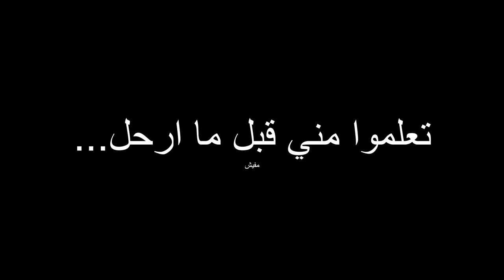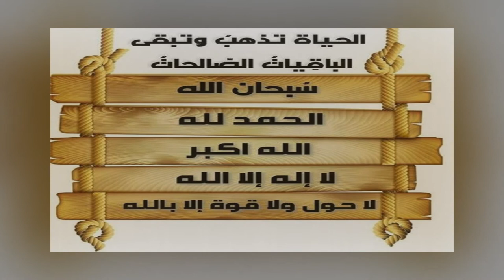كيف اخراج المفتاح المكسور من القفل بطريقة سهلة 😎😍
كيف إخراج المفتاح المفاتيح تخرج اخرج اشيل مقطوم ازيل اطلع أطلع من الباب البيبان الأبواب باب قفل إقفال مخرج طريقة سهلة غراء مسدس ولاعة قداحة تطلع يطلع يخرج عالق ناشب ازاي كيفية الأقفال القفل مزلاج المقطوم كوالين كواين صمغ الصمغ الغراء
لإزالة المفتاح المكسور بكل سهولة طريقة ازالة المفتاح العالق في الكالون او الباب او القفل بطرق سهلة جدا مثل ازالة المفتاح بالمغناطيس وغيره من الافكار السريعه والهامة كيفية إخراج مفتاح مكسور من قفل باب شرح طريقة سهله لاخراج المفتاح المكسور إخراج المفتاح المكسور من الباب وداعا لتكسير الابواب /كيفية وطريقة اخراج مفتاح من كالون الباب لو اتكسر فيه وهو مغلق حيلة لاخراج المفتاح المكسور من الباب 10 Best Ways To Remove a Broken Key كيفية إزالة المفتاح المكسور من قفل الباب How to remove broken key from lock - DIY snapped key hacks كيفية إزالة المفتاح المكسور داخل قفل باب الشقة أو السيارة | المفتاح اتقطم المقطوعة,المكسورة في الباب استخراج المفتاح المكسور فى الباب بمنتهى السهوله طريقة مذهلة لإخراج مفتاح مكسور، في أقل من دقيقة، أفكار وحيل للحياة اليومية كيف اخراج مفتاح مكسور بسهولة تعلم كيفية اخراج مفتاح مكسور اخراج مفتاح مقطوع اخراج مفتاح مقطع باب lost key code cover لفتح الباب وإخراج المفتاح المكسور باستخدام إخراج نصف المفتاح المكسور داخل الباب طريقة إزالة مفتاح مكسور من قفل الباب باستخدام عدة طرق متوفرة في المنزل شمع How to remove a Broken key from a lock الكالون ( الطبلة ) من غير ماتفك الكالون من الباب كيفية إزالة المفتاح المكسور من القفل How to Remove Broken key out of lock كالون 2 طريقة إخراج مفتاح مکسور داخل القفل How to remove a broken key from inside the lock لعطلان بعد القفل وتصليحه الطريقة السحرية لاخراج المفتاح المكسور وبدون شراء كونتاكت مرة اخرى وبدون خسائر سويتش السيارة بالشنيورinside the door lock What do we do How to remove a broken key from a door lock Learn how to remove a broken key in a very easy way The key is broken in the door or lost at night Do what key is caught in the door work what is easier A way to solve the problem of breaking the key inside the door without losses. If the key was broken in the door A way to remove the broken key inside the door How to pull a broken key inside the lock A magical way to remove the broken key easily Goodbye to break doors / Your key was broken / Open a door or a magnet تعلم كيفية اخراج مفتاح مكسور بطريقة سهلة جدا طبلهHow and how to remove a key that broke in the door lock / easily and by yourself If a key broke inside the door lock What do we do How to remove a broken key from a door lock Learn how to remove a broken key in a very easy way The key is broken in the door or lost at night Do what key is caught in the door work what is easier A way to solve the problem of breaking the key inside the door without losses. If the key was broken in the door A way to remove the broken key inside the door How to pull a broken key inside the lock A magical way to remove the broken key easily Goodbye to break doors / Your key was broken / Open a door or a magnetتعلم كيفية اخراج مفتاح مكسور بطريقة سهلة جداطريقة أخراج المفتاح العالق فى البابكيفية أخرج المفتاح العالق فى البابالمفتاح اتكسر فى الباب او ضاع باليل المفتاح اتقطم فى الباب اعملاسهل طريقة لحل مشكلة كسر المفتاح داخل الباب بدون خسائر المفناح اتكسر فى الباب طريقة استخراج المفتاح المكسور فى قفل الباب بسهولهكيفية إخراج المفتاح المكسور من القفل بطرق مضمونة وسهلة طرق مدهشة لاخراج مفتاح مكسور من القفل بدون خسائرطريقة مذهلة لاخراج مفتاح مكسور بكل سهولهكسر المفتاح في كالون الباب ما يجب القيام به وكيفية سحب الجزء المكسورطريقه سهله لإزالة المفتاح المكسور داخل قفل البابكيفية نزع المفتاح المكسور من القفلالمفتاح اتقطم وطريقة اخراجهإخراج المفتاح من السويتشطريقة لازالة المفتاح المكسور داخل البابكيف تسحب مفتاح مكسور داخل قفلكيفية إخراج المفتاح المكسور داخل الطبلةكيفية إخراج المفتاح المكسور من القفل بطرق مضمونة وسهلة!طرق فعالة لسحب المفتاح المكسور أو المقطوم من قفل البابكماشة ذات رأس مدبب إخراج ملقط شعر إخراج المفتاح المكسورملقط شعرنصلة منشار تردديكيفية إزالة المفتاح المكسور من القفلاخراج مفتاح عالق في الباباخراج مفتاح طرق بسيطة لإخراج نصف المفتاح المكسور من البابالمفتاح اتكسرفي الباب ولا نسيتيه جوه/ من غير كسر ولانجار عندي الحل/فتح باب عالق او خربانhow To Get Your Key Unstuckمفتاح عالق بالبابالمفتاح عالق بالبابكيفية اخراج مفتاح عالق في البابكيفية اخراج مفتاح عالق في السيارةطريقة اخراج مفتاح عالق في البابHow to Remove Broken key out of lock remove a broken keyawaryjne otwieranie drzwi - tutorial poradnik manualMethod for removing a broken keyالمفتاح اتقطم فى البابسهل طريقة لحل مشكلة كسر المفتاح داخل البابكيفية إخراج مفتاح مكسور من قفل بابكيف تسحب مفتاح مكسور داخل قفلطريقة اخراج المفتاح المكسور من البابعدة استخراج المفتاحسوبر جلوكيفية إخراج المفتاح المكسور من القفلطريقة سحرية لأزالة المفتاح المكسور بكل سهولةوداعا لتكسر الابواب/ لومفتاحك اتكسر /افتح بابره مغناطيس#حل_مشكلة_المفتاح_المكسور#طريقة_سحريه_لاخراج_المفتاح_المكسور#حل_مشاكل_الكوالين#كالون_الباب#مفتاح_مكسور#المفتاح_اتقطم